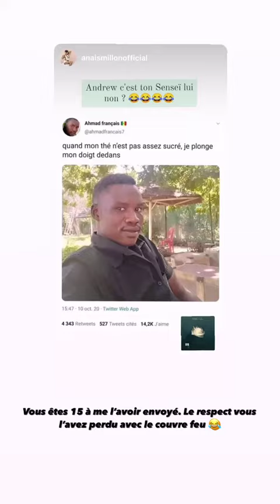ANDREW SUCRE - 17 Octobre 2020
Les amis on se retrouve pour mon vlog du 17 Octobre 2020 sur notre chaine - Pour retrouver tous mes vlogs direction ma playlist